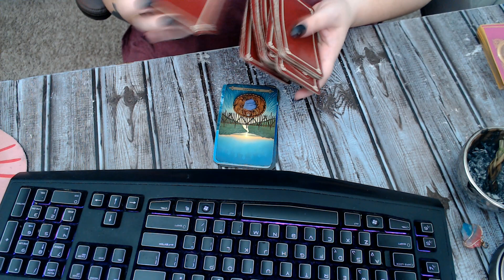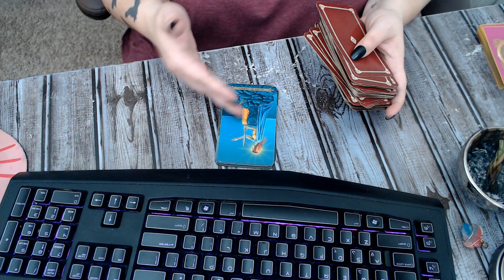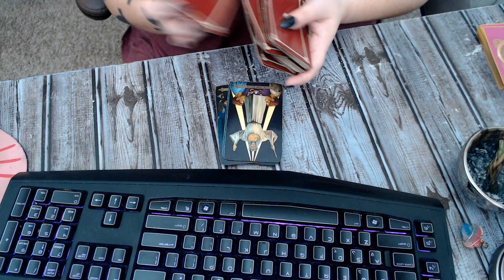sagittarius weekly tarot reading